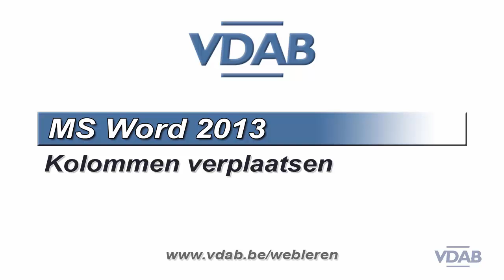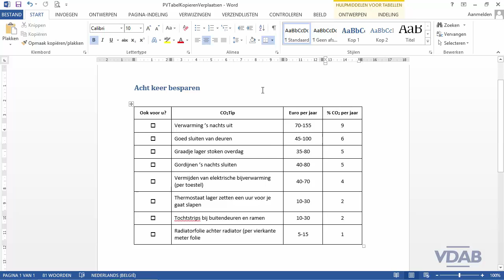Word2013 - 10.11-VerplaatsenKopieren2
Word 2013 Verplaatsen en Kopiëren